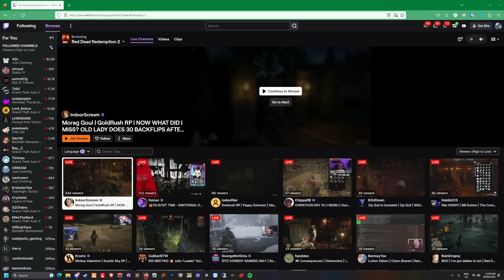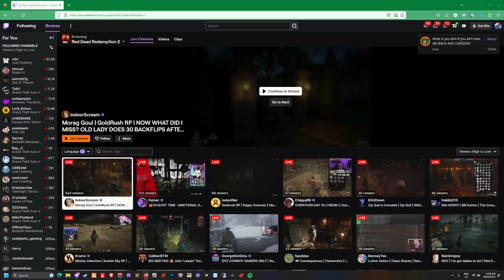Koil On Wiseguy's RP Server Pre-banning People... | NoPixel